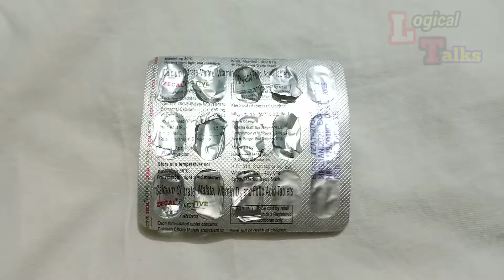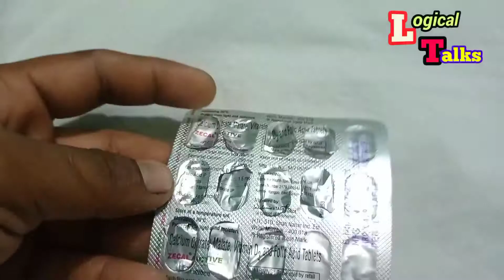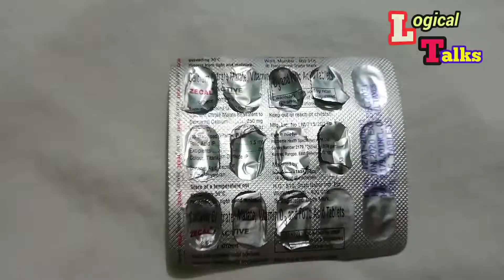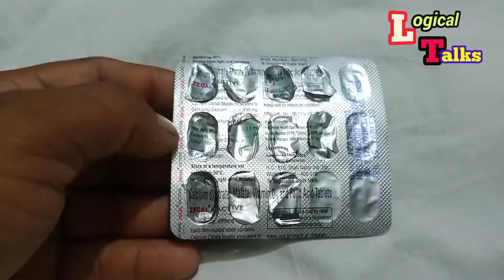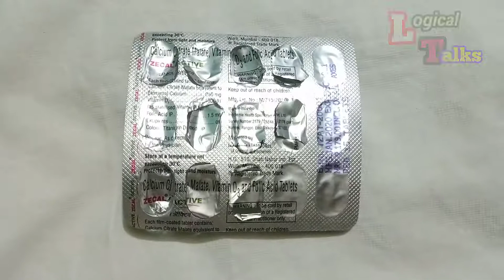Zecal active tablet's | calcium ki kami se kya hota h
calcium ki kami ko pura kare,
calcium kaise badaye